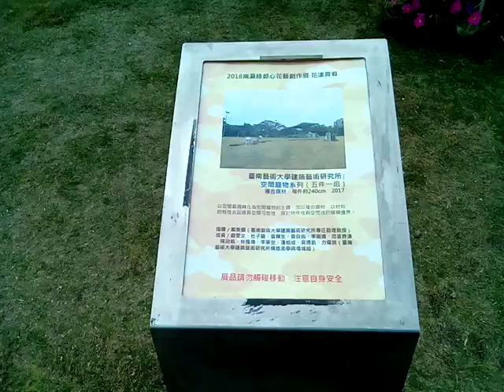VID 20180224 124145花 植物形+色